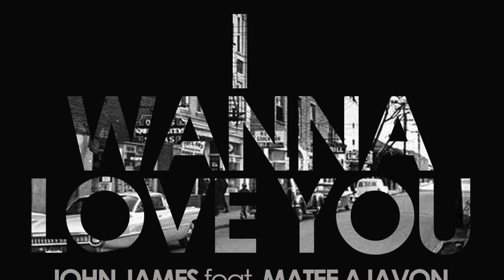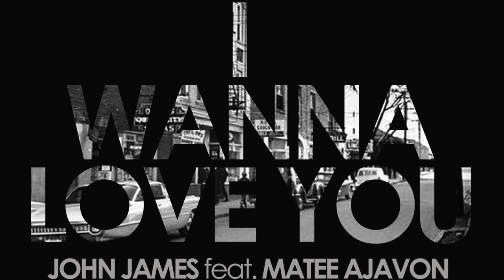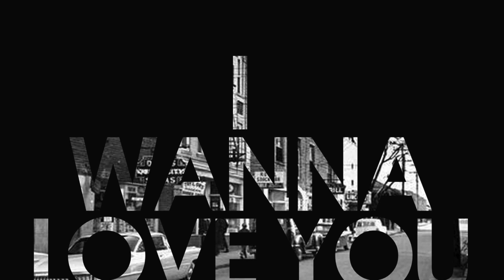John James feat. Matee Ajavon - I Wanna Love You [OFFICIAL PREVIEW}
Produced by Tommy Gustav & Satl